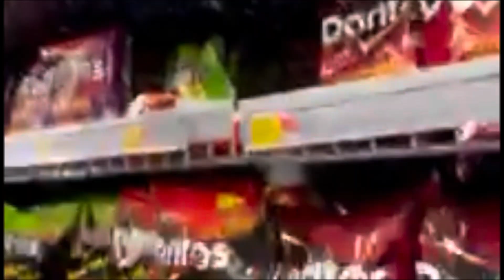Grocery Shopping Challenge!! 🛒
This was a fun little competition to have with my sister, and it was a good way of gathering all the groceries in a short amount of time!!